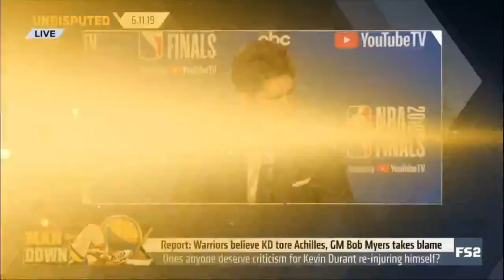UNDISPUTED | Shannon STUNNED by Durant suffer tore Achilles; GSW GM Bob Myers deserve criticism?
UNDISPUTED | Shannon STUNNED by Kevin Durant suffer tore Achilles; Warriors GM Bob Myers deserve criticism?